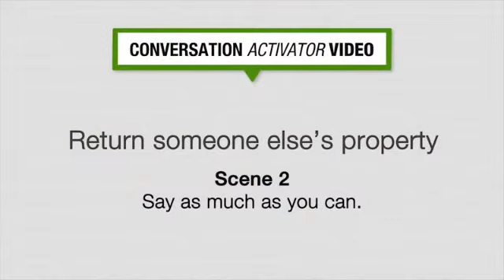Top Notch 2- Unit 10 - Lesson 2- Conversation activator: "Return someone else's property"